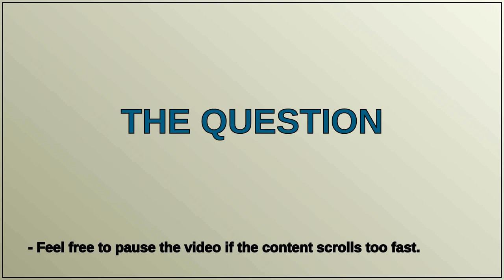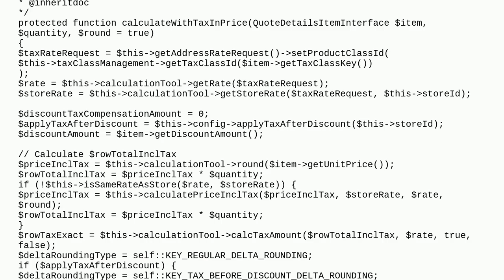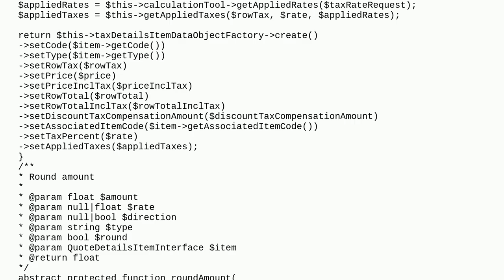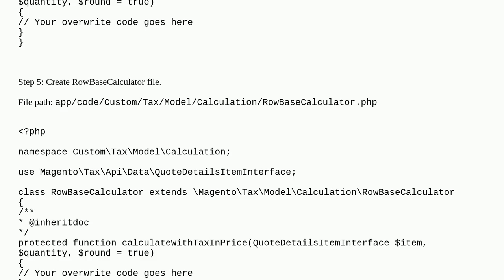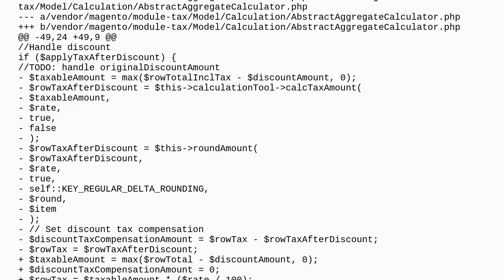How to overwrite Magento\Tax\Model\Calculation\AbstractAggregateCalculator?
A special thanks goes out to the community

  tax-class magento2 tax-calculation tax